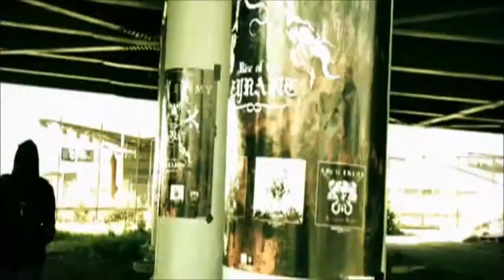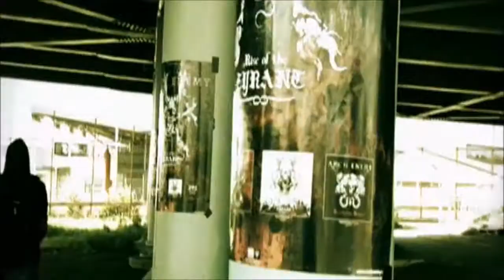The story of Female Fronted Metal: 2007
All copyrights belongs to their owners. Please keep in mind this is my subjective toplist. So please do not ask me in the comments why some band or video is missing here? If you like this movie, please check the other movies on Female Fronted Metal channel and join our Facebook group

Timeline:
0:00:13   KRYPTERIA "Somebody Save Me"
0:00:52   DEADLOCK "Code Of Honor"
0:01:26   ECHOES OF ETERNITY "Voices In A Dream"
0:02:08   DELIGHT "Emotune"
0:02:57   MARKIZE "Mon Ange"
0:03:36   IRONICA "Make Me Whole Again"
0:04:23   OCTAVIA SPERATI "Moonlit"
0:05:06   AUTUMN "Satellites"
0:05:51   NEMESEA "No More"
0:06:29   FIREWIND feat. TARA TERESA "Breaking The Silence"
0:07:11   MEGADETH feat. CRISTINA SCABBIA "À Tout Le Monde (Set Me Free)"
0:08:03   DELAIN "See Me In Shadow"
0:08:51   LACUNA COIL "Within Me"
0:09:36   THE AGONIST "Business Suits And Combat Boots"
0:10:15   ARCH ENEMY "Revolution Begins"
0:11:05   EILERA "Fusion"
0:11:52   XANDRIA "Save My Life"
0:12:31   TARJA "I Walk Alone"
0:13:18   BATTLELORE "House Of Heroes"
0:13:56   AFTER FOREVER "Energize Me"
0:14:40   WITHIN TEMPTATION feat. KEITH CAPUTO "What Have You Done"
0:15:24   EVANESCENCE "Sweet Sacrifice"
0:16:04   SIRENIA "The Other Side"
0:16:47   EPICA "Never Enough"
0:17:26   NIGHTWISH "Amaranth"